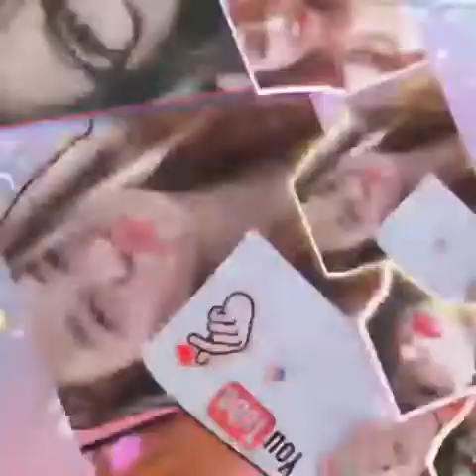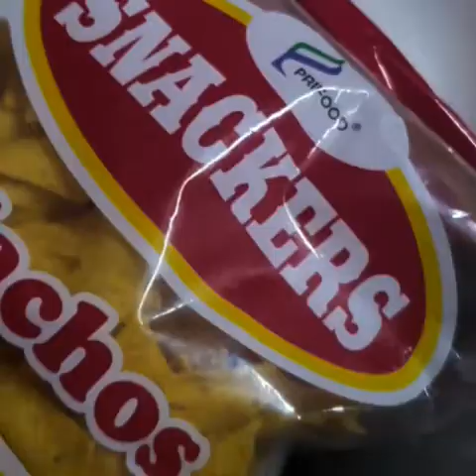dapat gawin ito sa nachos super sarap|simple salad nacho's